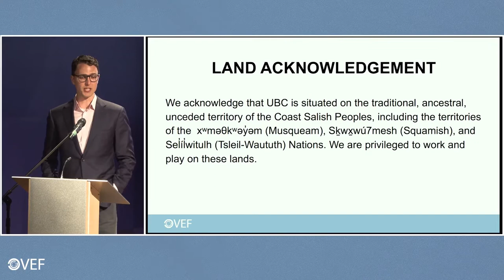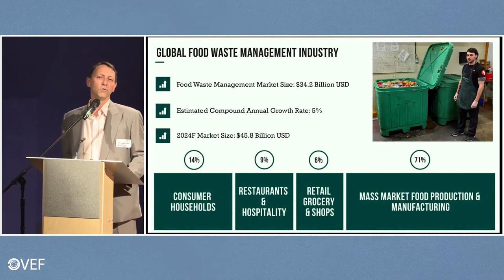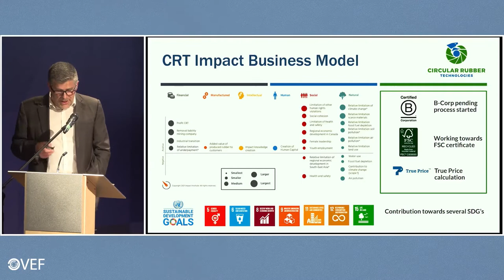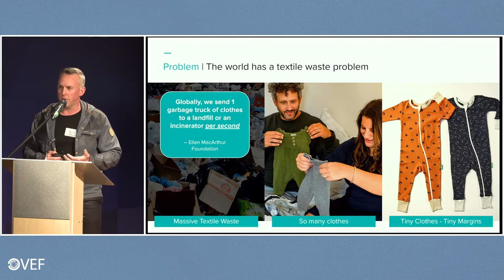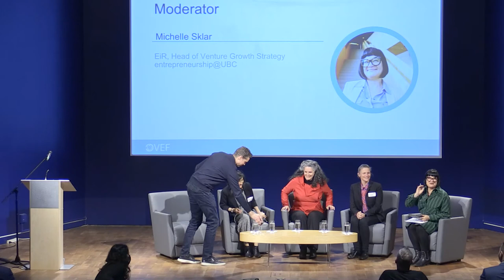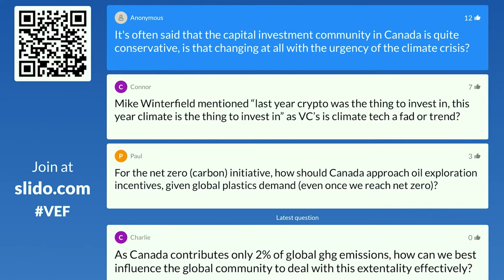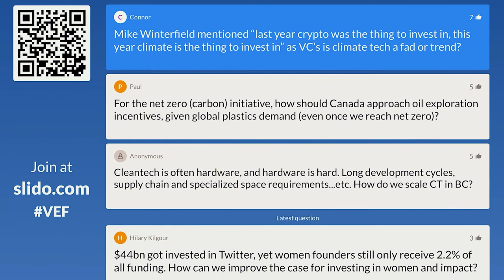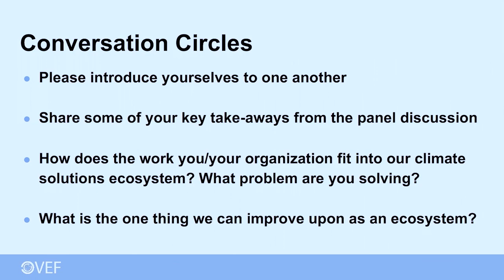Catalyzing Impact: Strengthening Our Climate Solutions Ecosystem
As the impact of climate change is accelerating globally, the need for immediate, scalable solutions has never been more imminent.  In BC’s own microcosm of the world’s grim future, 2021 saw a heat dome responsible for 500+ deaths and a record number of forest fires, along with an atmospheric river that wiped out communities, major transportation corridors and agricultural lands, disrupting an already tenuous supply chain. BC is, however, home to an ecosystem of cleantech companies that are looking to shift this trajectory. From grassroots organizations to government, BC is poised to be a significant global leader in this space.

This VEF event will explore the funding landscape of impact-driven companies, building and strengthening our climate solutions ecosystem. From transformational startups, whose paths to commercialization have never been more urgent, to government procurement strategies and the needs of our natural resource industries, change-makers will gather for an evening of insightful discussions and actionable outcomes.

MC:  Jay Crone, Partner & Investment Director, TELUS Ventures

Moderator: Michelle Sklar, EiR, Head of Venture Growth Strategy, entrepreneurship@UBC

Panelists:
Miranda Alldritt, Chief Business Officer, Bioform
Shannon Bard, Lead, Climate Venture Studio, entrepreneurship@UBC
Juvarya Veltkamp, Chief of Strategy and Operations, InBC
Mike Winterfield, Managing Partner, Active Impact Investments